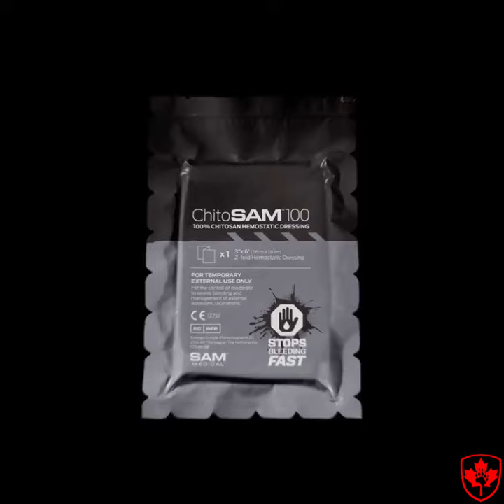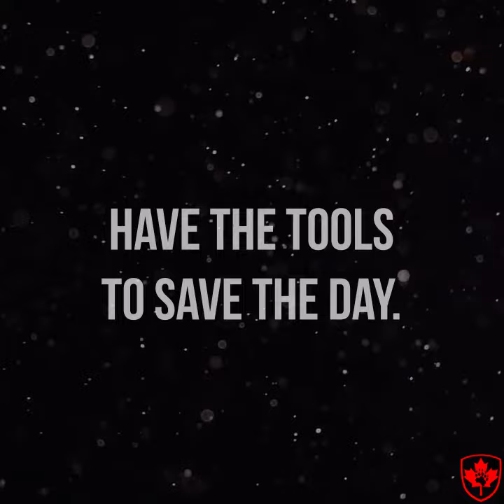Black Bear Gear Dealers wanted! Sam medical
⚠ Graphic scenes! Going over medical supplies. Medical information.